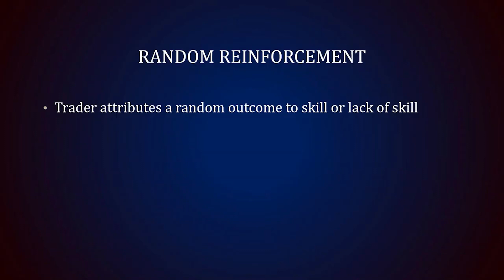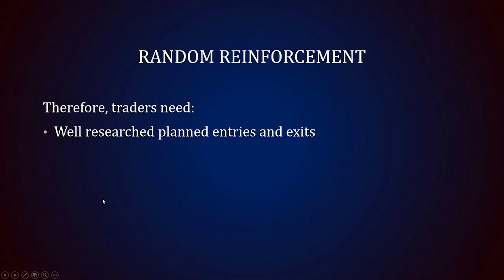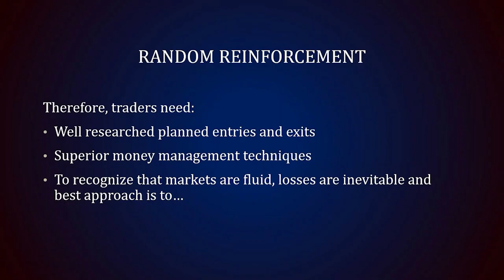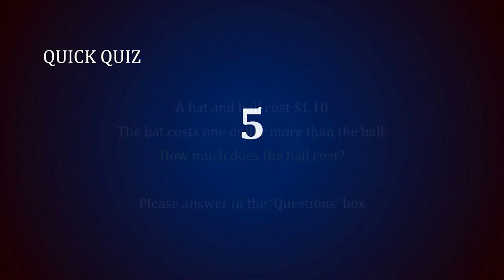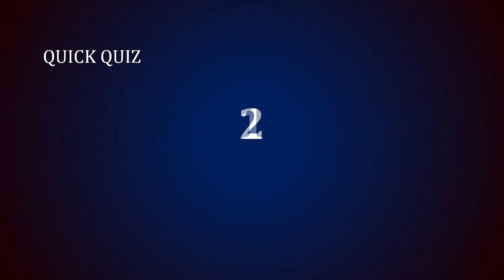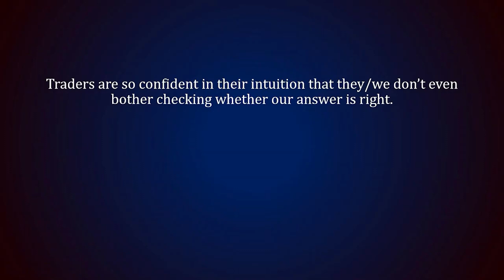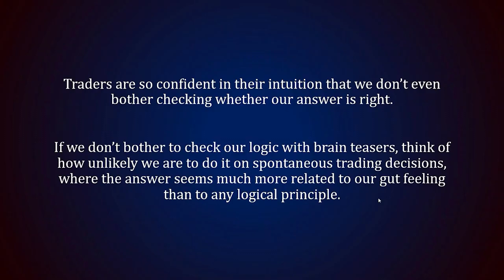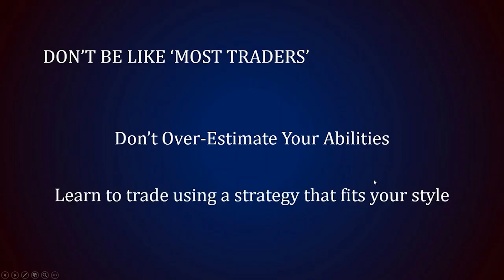Why Most Traders Fail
Hugh Grossman, the Founder and Head Trader at DayTradeSPY, discusses why most traders fail and what traders should do to find success trading the market.